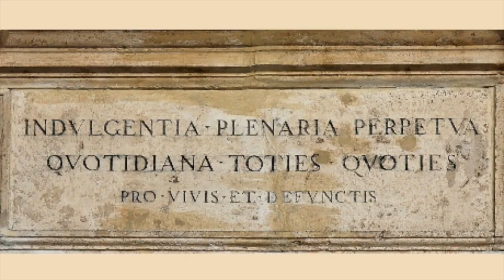CRUCIFIJO DEL PERDÓN! EL MÁS PODEROSO Y DESCONOCIDO SACRAMENTAL. INDULTO CATÓLICO. S.PIO X. TRAILER!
DEBIDO A LA GRAN CANTIDAD DE PERSONAS QUE EN LOS ÚLTIMOS MESES NOS HAN SOLICITADO EL MISMO, ADORACIÓN Y LIBERACIÓN PONE A TU DISPOSICIÓN PARA SU ADQUISICIÓN EL VERDADERO CRUCIFIJO DEL PERDÓN.

Se trata del Crucifijo de perdón tradicional bellamente detallado, construido en dos piezas con Corpus clavado.

Material: 1. Aleación de zinc, acabado plateado 2. Latón

Hecho en Italia, en el tradicional y primigenio taller de confección.

Disponemos de ejemplares bendecidos y exorcizados; además de pasados por muchas reliquias y un Lignum Crucis; con lo que se convierten en una reliquia de tercer grado; pero no os podemos vender dichos ejemplares, ya que NO SE PUEDE VENDER UN SACRAMENTAL, bajo ningún concepto, pues se trataría de simonía, aunque sólo os cobraramos los gastos de compra y envío.

Pero disponemos de una buena cantidad en este momento de ejemplares SIN BENDECIR, que ponemos a vuestra disposición; para que llegue a cuantas más almas mejor este poderosísimo sacramental; para lo cual, y a efecto de LUCRAR SUS GENEROSÍSIMAS INDULGENCIAS, únicamente tenéis que, al recibirlo, llevarlo a BENDECIR POR UN SACERDOTE.

ACOMPAÑAREMOS AL CRUCIFIJO UN FOLLETO CON TODA LA EXPLICACIÓN DE LOS ANTECEDENTES HISTÓRICOS, LAS SANTAS INDULGENCIAS A LUCRAR, ASÍ COMO DE LOS DECRETOS PONTIFICIOS DE SAN PIO X OTORGÁNDOLAS. A SU VEZ EXPLICA LOS ELEMENTOS DEL CRUCIFIJO, Y EL SENTIDO DE LOS SACRAMENTALES EN LA SANTA MADRE IGLESIA.

Podéis solicitarnos todos los que necesitéis para vosotros, familiares, amigos... , hasta agotar existencias; por lo conveniente de aprovechar así los gastos de envío.

Precio:

- Un Crucifijo: 8 euros
- A partir de 10 crucifijos: 7 euros
- A partir de 25 crucifijos: 5 euros

PARA ESPAÑA, GASTOS DE ENVÍO INCLUÍDOS
PARA FUERA DE ESPAÑA, más gastos de envío (aconsejable reunirse pues varias personas y peticiones para abaratar enormemente el envío)

Con este precio pagáis la cruz, los gastos, y una pequeñísima aportación para ayudar al Apostolado de Adoración y Liberación.

Método de pago:

- Trasferencia a Cuenta bancaria Openbank (Banco de Santander) : ES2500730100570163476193

¡No te quedes sin ellos! ¡Y no dejes de regalarlos!

¡ESTRENO EN ADORACIÓN Y LIBERACIÓN!
¡FUNDAMENTAL, MÁS QUE NUNCA, EN ESTOS TIEMPOS!

¡EL CRUCIFIJO DEL PERDÓN!
EL MÁS PODEROSO Y DESCONOCIDO SACRAMENTAL.
INDULTO CATÓLICO.

¡No se lo pierda y comparta con todos el enlace!

¡Debe bendecirlo un sacerdote!

1) ¡Entra ya en AYL.TV y pincha en UNIRSE! Es importante ya que así se suscriben a la nueva plataforma, bien en su modalidad gratuita, o bien en las modalidades de ayuda al proyecto, que hay varias, y desde solo 1 euro al mes; a fin de que podamos mantenerla y hacerla crecer. Sea como fuere denle a UNIRSE. Así podrán recibir los correos; comentar en la plataforma; etc...

MODOS DE COLABORAR

Puedes apoyar a AYL.TV con una suscripción de pago en la propia plataforma, aquí:

Puedes hacer una donación, puntual o periódica, en Cuenta bancaria Openbank (Banco de Santander) : ES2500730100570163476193